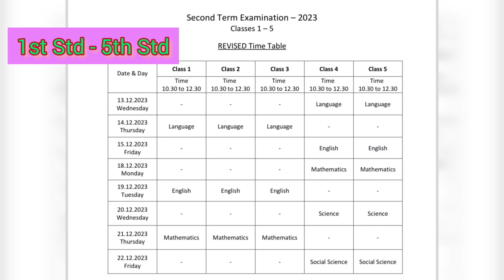Half Yearly Exam Date அரையாண்டு தேர்வு தேதி தள்ளிவைப்பு Half yearly exam Revised date released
Half Yearly Exam Date#அரையாண்டு தேர்வு தேதி தள்ளிவைப்புHalf yearly exam Revised date released#half yearly exam time table 2023 postponed
half yearly exam time table 2023#Half yearly exam date changed 2023#migjam Puyal#மிக்ஜாம் புயல்
அரையாண்டு தேர்வு தேதி ஒத்திவைப்பு